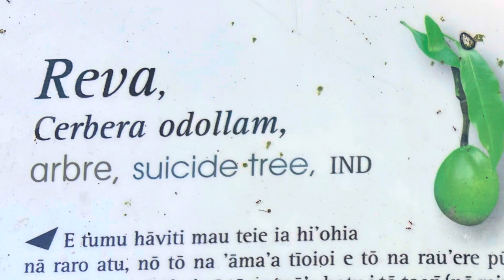Moorea | Tahiti in a day! What you will see on this French Polynesia paradise island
MO’OREA ~ Moorea Tahiti is a South Pacific island paradise in French Polynesia famously known for its stunning volcanic peaks, turquoise waters, and tropical climate.  Join me today for the views you will see as we take the perimeter road around the island as well as explore the famous Belvedere look-out.  Whether you arrive here by cruise ship or air; you will enjoy this Glimpse of MO’OREA in Tahiti French Polynesia.